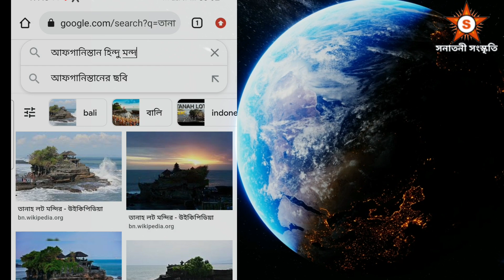ইসলাম প্রধান দেশে হিন্দু মন্দিরের পাহারা দাড় বিষধর সাপেরা।।। ইন্দোনেশিয়া 👍 তানাহ-লট-মন্দির।।।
Hare Krishna
HarHarmahadev